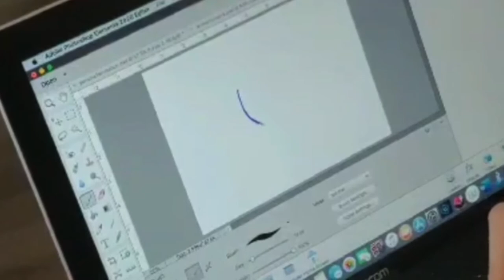What the Hell is DARKWELD?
Wha the Hell is  DARKWELD?

Hello all new and old fans! If you are NEW here then this is a perfect introduction to our VERY OWN original graphic horror Comic Dub series 'DARKWELD'.

Horror and comics have always been an interest in both Rayne and Jenno's lives so now they have created a story based on revenge against the evil humans who. For more about 'DARKWELD' please check out the following link below for PART 1

 THANK YOU FOR ALL OF YOUR CONTINUED SUPPORT IN THIS ON GOING SERIES!
Rayne and Jenno (who also has her own Tarantula channel entitled 'JENNO'S TARANTULAS') would like to include channel links for the fellow Youtubers who are apart of this project!

If you enjoy horror and comic book art, our series may be just up your alley!